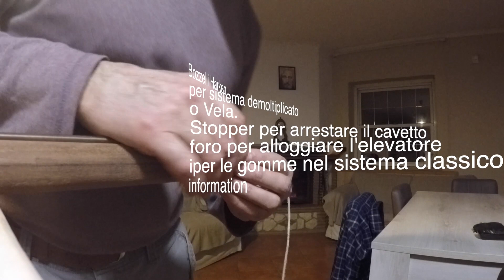Arbalete in legno "Barracuda 105/Vela"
Porto a termine un mio vecchio progetto, su un mio abradete in legno della serie "Barracuda", un 100 doppio elastico. Lo sgancio arretrato "Lycan" della Blue Tec, mi consente di guadagnare 5 cm nella trazione. Questo fucile lo predispongo anche per un uso con sistema demoltiplicato o "Vela", che ne aumenta la versatilità di utilizzo, nonché la potenza ed annulla quasi a zero il rinculo.